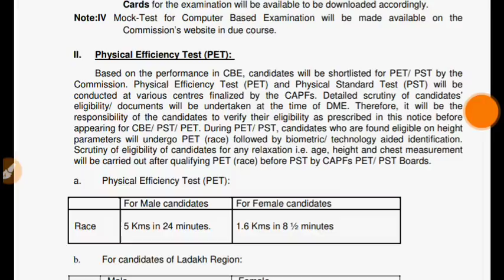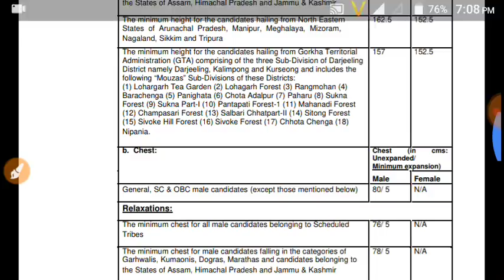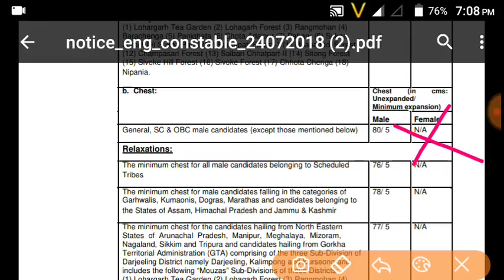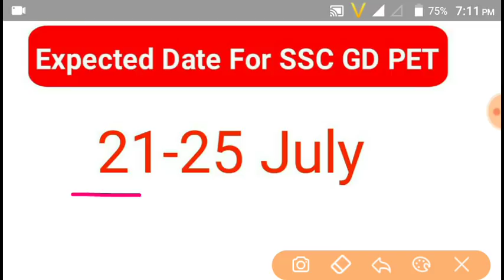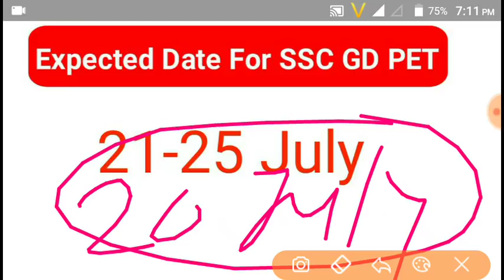SSC GD Physical Date Fix || SSC GD फिजिकल की तिथि घोषित